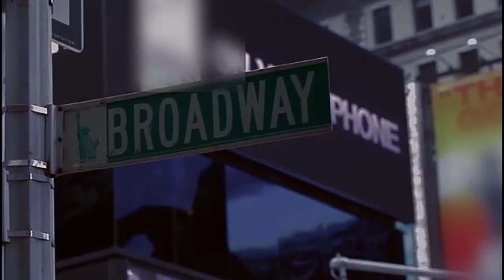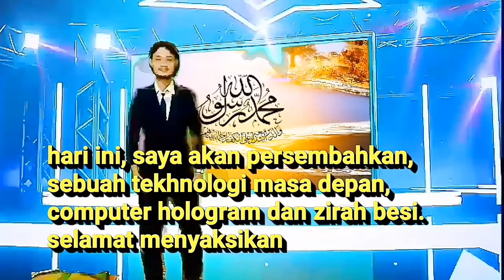Publication | Hafaza 99 Projeck | Muhammad Riyadi | King Nusantara Cinema | Nusantara TV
the new best superhero mod for minecraft is here,
new superhero skins fortnite best styles,
bollywood new superhero movie,
bollywood new superhero movie trailer,
bugha reacts to new superhero skins,
best new superhero movies,
lazytown bing bang new superhero,
honey bunny new superhero,
dragon ball new superhero,
doraemon new movie nobita bana superhero,
dragon ball superhero gohan new form,
dragon ball super superhero gohan new form reaction,
new superhero comics,
new superhero cartoon movie in hindi 2022,
new hero claude,
new hero chong,
new hero cecilion,
new hero chang'e,
new hero carmilla,
new hero coc,
new hero chou,
new hero cyclops,
dc new superhero,
clix new superhero skin,
cw new superhero shows,
cartoon new superhero,
motu patlu cartoon new superhero,
sketch mad city new superhero,
doraemon cartoon new superhero,
mad city new superhero,
new superhero cartoon in hindi,
new cartoon movie in hindi 2023 superhero,
new superhero drawing,
new hero dota 2,
new hero dyrroth,
new hero diggie,
new hero dyrroth trailer,
new hero deck master duel,
new hero dota 2 aghanim,
new hero dota 2 snapfire,
new hero deck,
new hero dota 2 marci,
dc new superhero movie,
doraemon new superhero movie,
days of the new superhero,
dwayne johnson new superhero movie,
new superhero revengers hindi dubbed full movie hd,
nagarjuna new movie in hindi dubbed 2022 shiva the superhero,
dragon ball super superhero new episode,
new superhero episode,
new superhero english movie,
new superhero event mlbb,
motu patlu new episode superhero,
new superhero movie explained in hindi,
new english superhero movies 2022,
dragon ball superhero new episode,
new superhero movies full movie english,
doraemon new episode superhero,
new superhero movie explained,
english movie new superhero,
lazy town full episode new superhero,
doremon new ep in hindi superhero,
vlad and nikita in english new episodes 2022 superhero,

superhero muslim,
superhero indonesia,